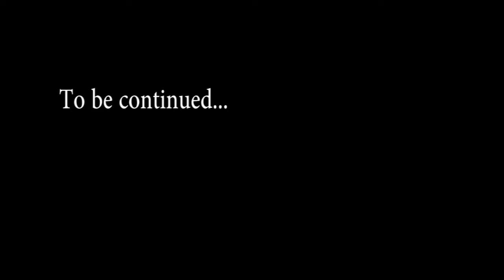Semper volare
One week end in Pujaut. 12 jumps.
With Quentin aka Force Rose, Pablo, Celine, Ben, Clochette, Fletch, Karen, Loulou etc. and Ziad